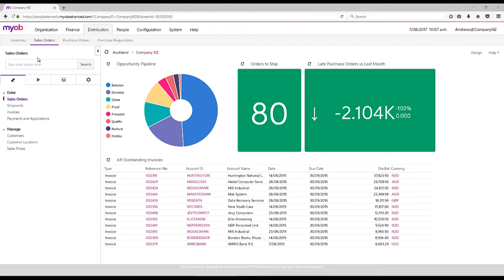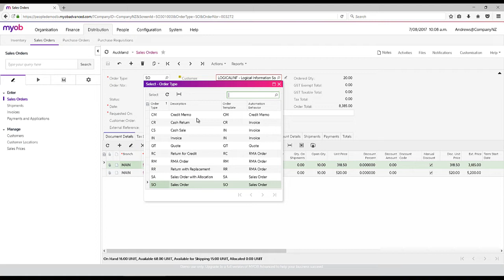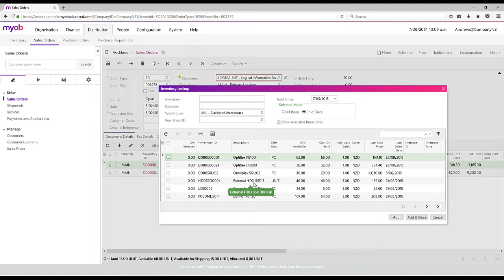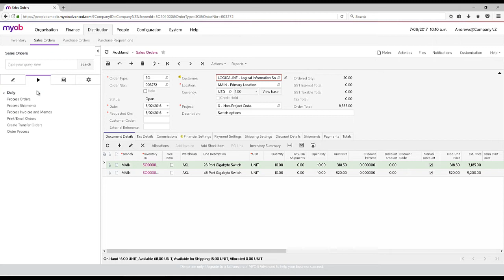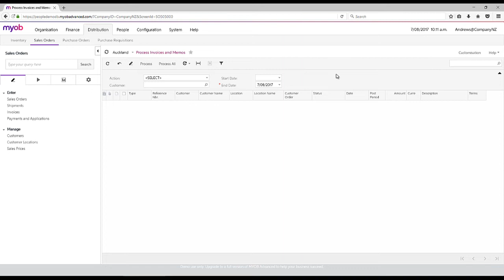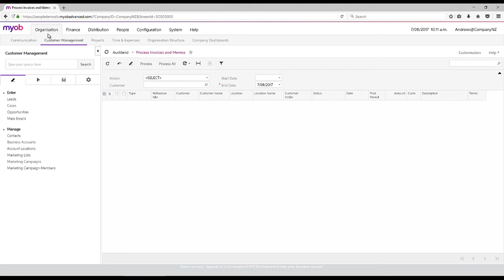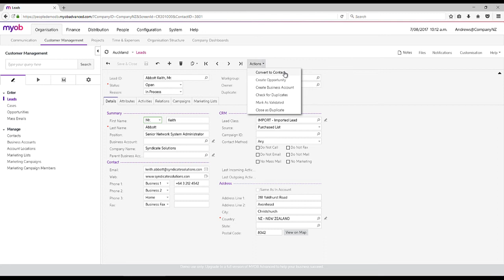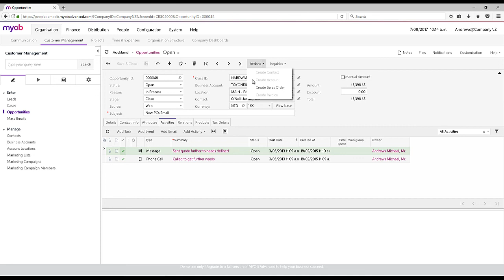MYOB Advanced Business: Sales Processes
Get a sneak peek at the sales process in MYOB Advanced. Gain better control and flexibility to handle how you trade with your customers. Speed up processes with automation, bulk functionalities, and other efficiency tools.

Convert your leads into sales with the Customer Relationship Management (CRM) module that is integrated to the Sales module. Through CRM and Marketing features, businesses can track opportunities and course them through to sales with ease.

Learn more about MYOB Advanced and our other ERP systems